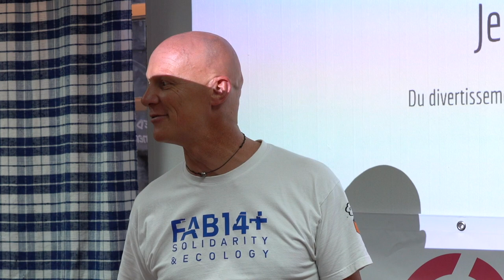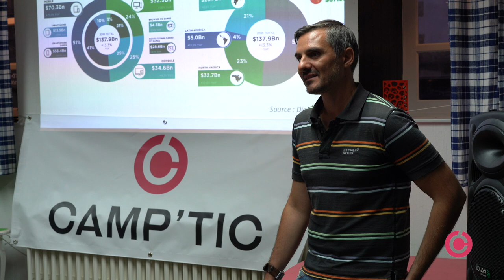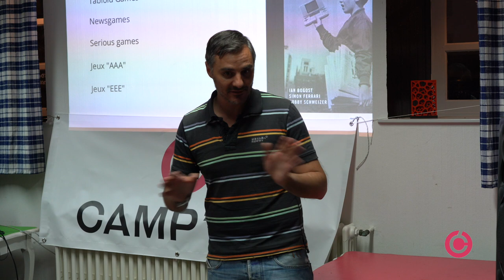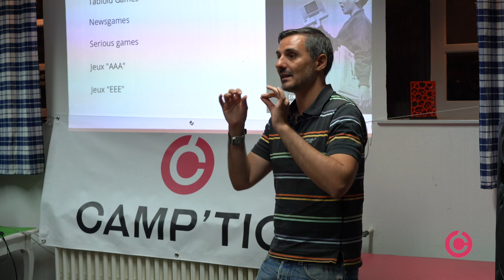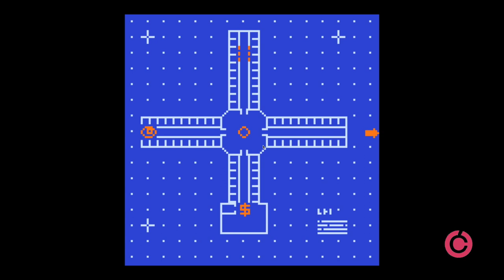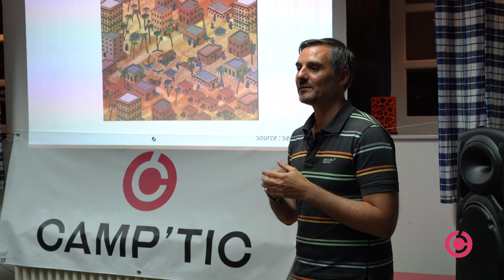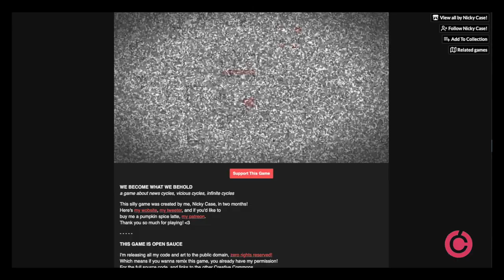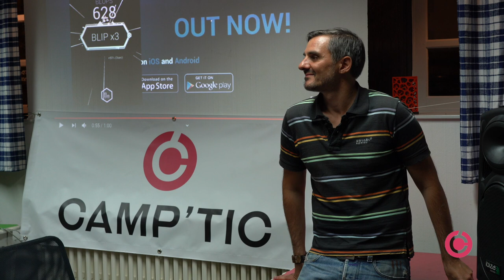Jeux vidéo : Engagement citoyen et politique ?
Le 20 septembre 2019, à la Fabrique du Loch à Auray,  nous eu avons le plaisir de recevoir Laurent Checola, co-créateur du studio de développement La Belle Game et co-organisateur de l’IndieCade (festival de jeu vidéo indépendant) pour réfléchir au rôle du jeu vidéo et l’engagement porté à causes sociétales et politiques.